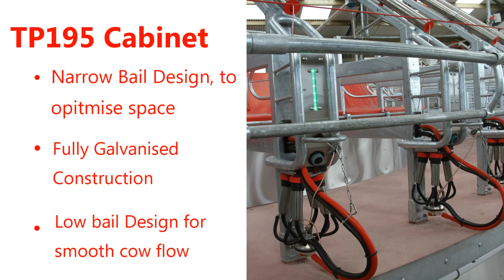Rotary Milking Parlour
View our Rotary Milking Parlours with both bail types , the Enduro Cabinet Bail for Large herd Dairys and the TP195 Pipe Bail for our narrow bail option. All options can be equipted with the Pearson Global Management System.